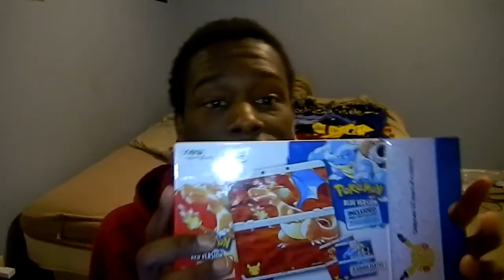Pokemon 20th anniversary NEW nintendo 3DS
A quick unboxing of the 20th anniversary NN3DS